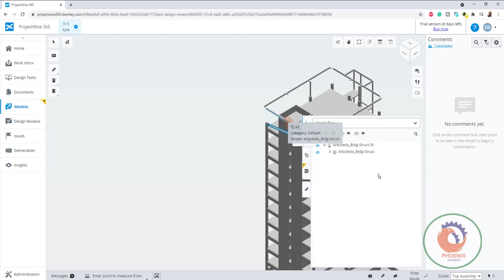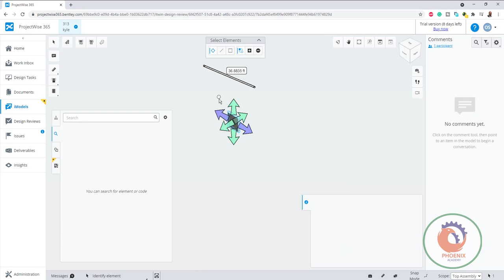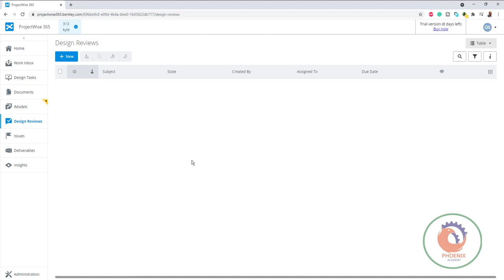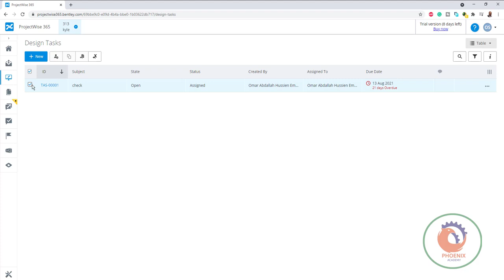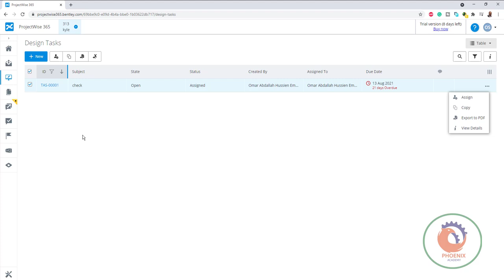projectwise365 bentley عربي